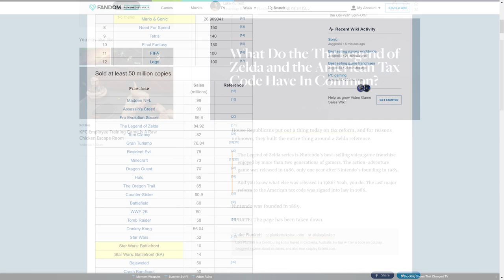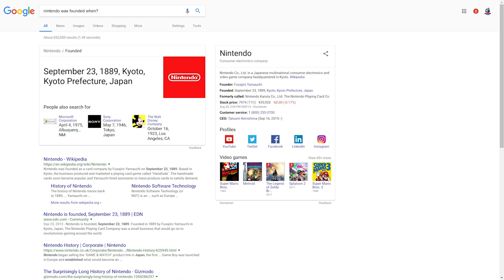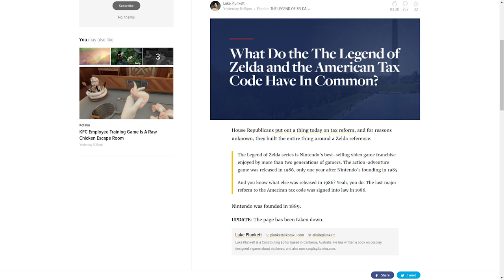US Politicians, You Suck at Comparing Nintendo & Zelda to Politics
House Republicans thought they were being clever in comparing The Legend of Zelda series and Nintendo itself to the last time there was a major reform to the US Tax Code. I suppose the goal was to draw in eyeballs that don't typically pay attention to politics, which is fine on the surface. Instead, it almost showed how incompetent they were, as they couldn't even get the most basic of video game facts correct. Here, let me google that for you...